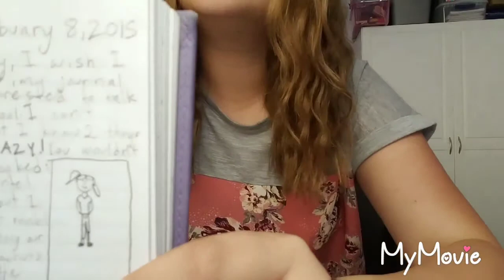Reading my Diary!! (part 1) 😮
Hello! I am a 15 year old girl who wants to make entertaining, and meaningful content for people to watch. I'd also like to document a bit of my life and my family so I can watch back in the future. I work hard on everything I post on my channel. In this video I do a bit of story time by reading my diary! You get to hear funny stories, and Learn a bit more about me! I hope you enjoy! 😮😂🤗